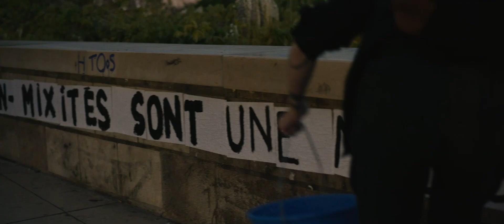Feminist Ripost (Riposte féministe) new clip official from Cannes Film Festival 2022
Marie Perennès, Simon Depardon's Feminist Ripost (Riposte féministe) new clip official from Cannes Film Festival 2022

The film is part of the Special Screenings section at Cannes 2022.